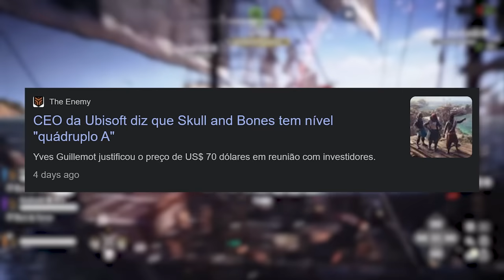Não tem como DEFENDER esse jogo com a empresa falando isso! - Skull and Bones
SKull and bones vale 300tao pq é um AAAA

➤ PSN: hadessama94